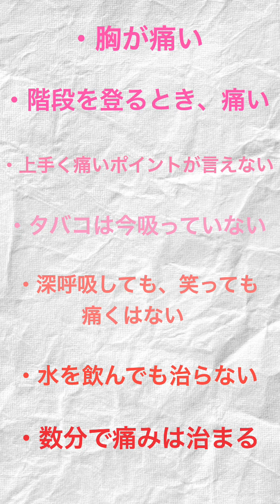【クイズ！！】急に胸が痛くなった患者…医者はどう診断する！？ー解答編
【週末企画】医学生からの挑戦状！！医者の思考回路、あなたは見抜けましたか？